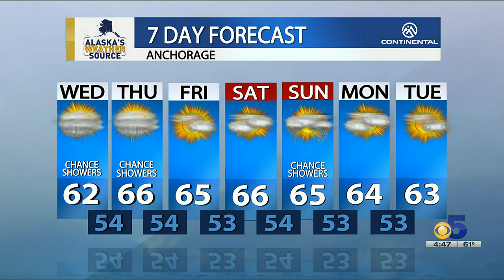A cycle of lows through the state